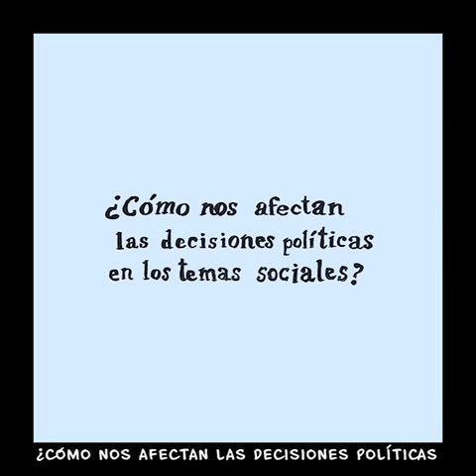Prosocial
¿Cómo nos afectan las decisiones políticas en los temas sociales?